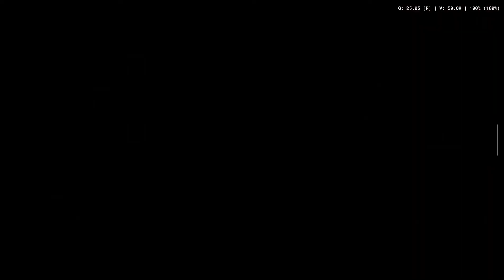Shadow Hearts: Covenant. #2: Domremy. AetherSX2 - Ayn Odin Pro